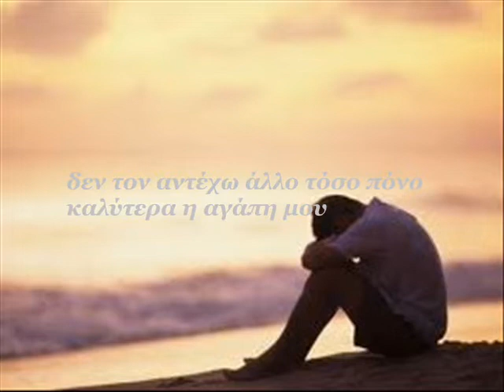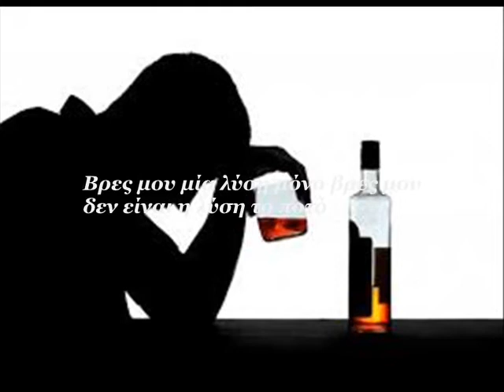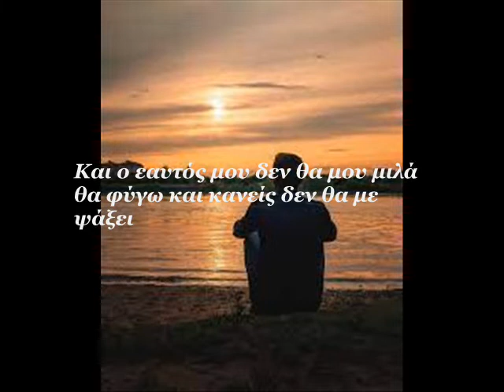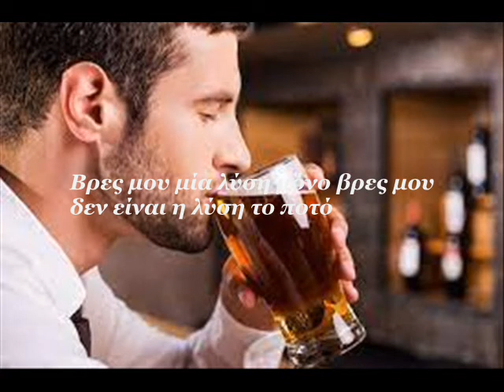Ο ΕΑΥΤΟΣ ΜΟΥ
ΣΤΙΧΟΙ :ΚΩΝΣΤΑΝΤΙΝΟΣ ΤΣΟΥΠΡΟΣ
ΜΟΥΣΙΚΗ  :ΓΙΑΝΝΗΣ ΒΕΝΙΖΕΛΟΣ
ΕΡΜΗΝΕΙΑ :ΔΗΜΗΤΡΗΣ ΦΡΑΓΚΟΣ
ΠΑΡΑΓΩΓΟΣ: ΜΙΧΑΛΗΣ ΜΑΡΓΕΛΟΣ

Λάθη και αν έκανα πολλά
ένα μονάχα μου χρεώνω
πώς έζησα μαζί σου δυνατά
και κάθε μέρα ζω και με σκοτώνω

Ζήτησα από τον εαυτό μου λίγο χρόνο
μα αρνήθηκε μου γύρισε την πλάτη
δεν τον αντέχω άλλο τόσο πόνο
καλύτερα η αγάπη μου να ήτανε απάτη

Τι ζωή να ζήσω πες μου
αυτό μονάχα σε ρωτώ
Βρες μου μία λύση μόνο βρες μου
δεν είναι η λύση το ποτό

τίποτα πλέον δεν θα αλλάξει
Και ο εαυτός μου δεν θα μου μιλά
θα φύγω και κανείς δεν θα με ψάξει

απόρησε και αυτός πάλι με μένα
πως κάθε μέρα ζω και με σκοτώνω
και επέτρεψα να είμαι μόνος στα χαμένα

o eaytos moy
stixoi konstantinos tsoupros
 mousiki giannis venizelos
ermineia dimitris fragkos
paragogos mixalis margelos